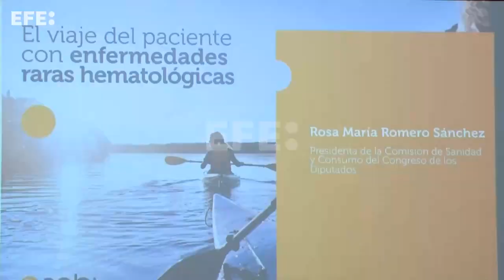La asistencia reforzada de pacientes es fundamental en enfermedades raras hematológicas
Madrid, 21 feb (EFE).- Médicos, administraciones y pacientes han coincidido que el documento “El Viaje del Paciente con Enfermedades Raras Hematológicas”, presentado hoy en el Ilustre Colegio Oficial de Médicos de Madrid, debe ser una referencia para mejorar y optimizar la ruta asistencial de los pacientes con enfermedades poco frecuentes como la hemofilia, la trombocitopenia inmune primaria o la hemoglobinuria paroxística nocturna.
Los expertos han explicado que el cribado neonatal y el diagnóstico temprano, así como la formación y atención integral, protocolos homogéneos, digitalización, big data, medicina personalizada, mejora del acceso y humanización son las claves para avanzar en esta materia.
El documento ha sido redactado por un comité de expertos del ámbito de la gestión, la hematología, la farmacia hospitalaria y los pacientes; con el impulso de Sobi, compañía biofarmacéutica internacional especializada en enfermedades raras y centrada en la investigación y el desarrollo de tratamientos innovadores para enfermedades minoritarias.
En la presentación han participado Rosa María Romero, presidenta de la Comisión de Sanidad y Consumo del Congreso de los Diputados; Víctor Jiménez Yuste, jefe de servicio de Hematología del Hospital Universitario La Paz de Madrid y coordinador del documento; y Beatriz Perales, directora de Acceso al Mercado, Relaciones Institucionales y Comunicación de Sobi; entre otros.
“El próximo 28 de febrero es el Día Mundial de las Enfermedades Raras. Es un buen momento para destacar la necesidad de trabajar por una sociedad más inclusiva y sostenible. Es el objetivo del trabajo que hemos realizado con los expertos que han participado en la elaboración de este documento y que inciden en dos cuestiones clave: humanización y atención integral”, afirmó Román Latorre, director general de Sobi Iberia.